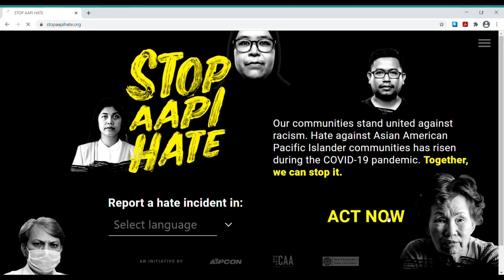Concerns of Asian hate amid Atlanta shooting spree